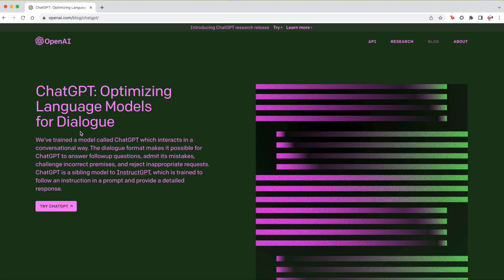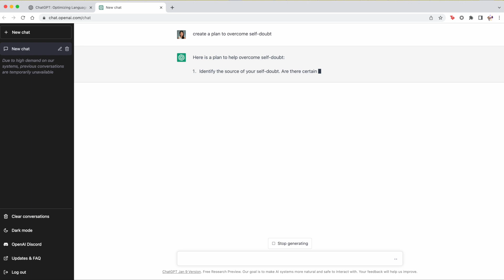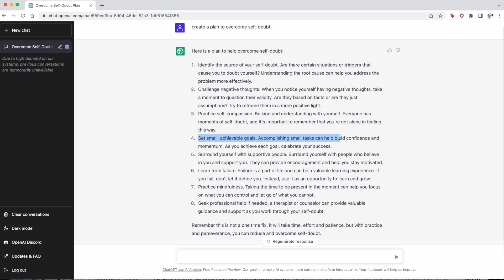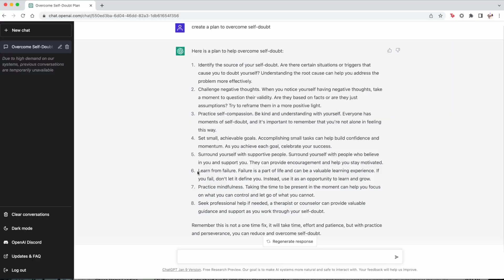Using AI for therapy as a creator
hey guys~ it's been a while since my last video. While life has been busy the past year, I think the core of why I stopped posting was because I was struggling with self-doubt as a creator. I constantly criticized my own videos even as I was editing them, and I didn't feel proud enough of them to post them even after spending hours editing. This eventually led to burnout, and even though I'm still struggling with this, I'm going to try adopting the mindset from ChatGPT of trying to stay consistent at improving my skills rather than trying to achieve perfection with every video. So even though I'm slightly cringing even uploading this right now, I will continue uploading videos that aren't "perfect" but will hopefully keep improving over time. Thanks for supporting me throughout this process :)

Timestamps:
00:29 My Self-Doubt as a Creator
02:29 What is ChatGPT?
03:29 Therapy with ChatGPT
09:50 Reflection from Therapy